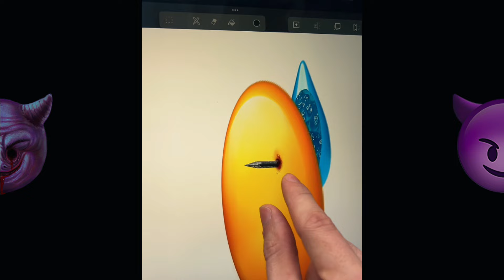😓what is he hiding? Emoji | horror story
I read all your comments and take the best ideas you suggest. so don't forget to write me your idea!

I'm sure only 5% of people will watch the video. Because there are many cowardly people. I will wait in the comments for those who watch to the end ... and do not go crazy) joke ... no